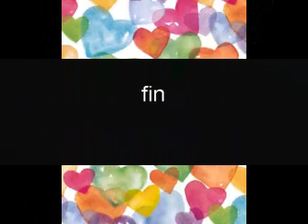brian kennedy - captured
classic love song from brian